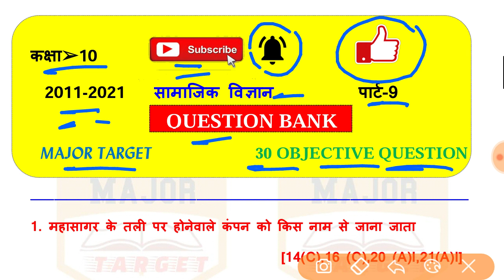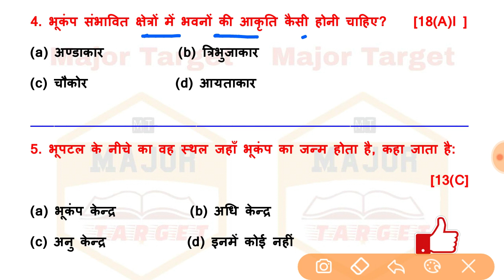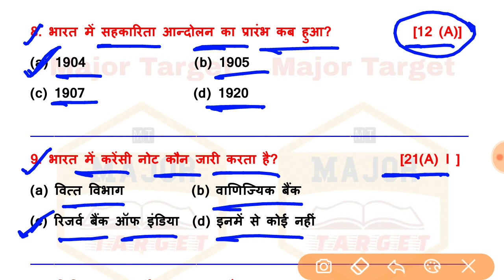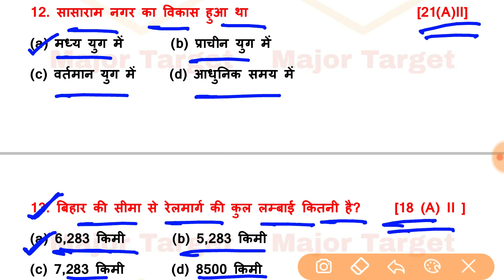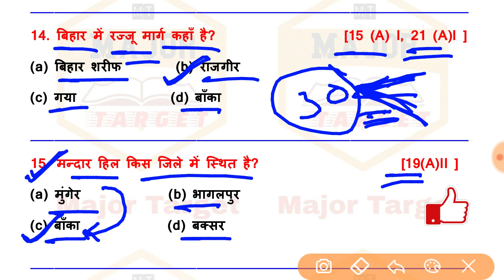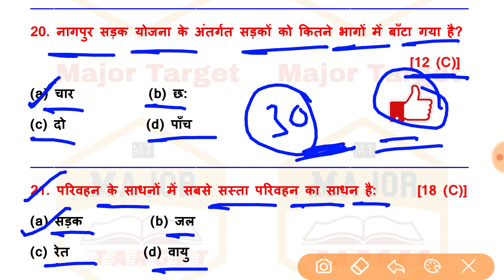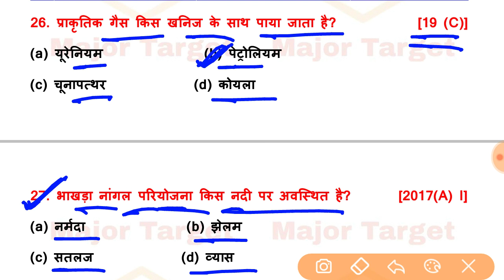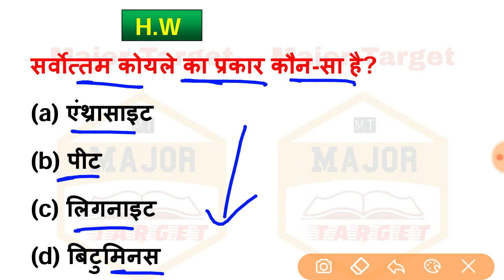ये सभी प्रश्न परीक्षा में आने वाला है ! vvi Objective Question । Question bank 2022 । socail science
आज के इस वीडियो में कक्षा दसवीं के सामाजिक विज्ञान में पिछले वर्ष 2011 से 2021 तक पूछे गए प्रश्नों को बताए गए हैं और नीचे दिए गए लिंक पर क्लिक करके सभी वीडियो को देख सकते हैं धन्यवाद 👇🙏🙏🙏🙏🙏🙏🙏🙏🙏
सामाजिक विज्ञान Question Bank Part—1
सामाजिक विज्ञान Question Bank Part—2
सामाजिक विज्ञान Question Bank Part—3
सामाजिक विज्ञान Question Bank Part—4
सामाजिक विज्ञान Question Bank Part—5
सामाजिक विज्ञान Question Bank Part—6
सामाजिक विज्ञान Question Bank Part—7
सामाजिक विज्ञान Question Bank Part—8
सामाजिक विज्ञान Question Bank Part—9
सामाजिक विज्ञान Question Bank Part—10
सामाजिक विज्ञान Question Bank Part—11

विज्ञान का Question Bank 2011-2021
सामाजिक विज्ञान का Question Bank 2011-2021
हिंदी का Question Bank 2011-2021
संस्कृत का Question Bank 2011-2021

V.V.I OBJECTIVE QUESTION पढ़ने के लिए नीचे लिंक पर क्लिक करें 👍👇👇👇

Social Science vvi objective Question 2022
Hindi vvi objective Question 2022
Sanskrit vvi objective Question 2022
Maths vvi objective Question 2022

कक्षा दसवीं के सभी विषय के मॉडल पेपर पढ़ने के लिए नीचे लिंक पर क्लिक करें धन्यवाद ! 👍👇👇👇
Social Science Model Paper
Hindi Model paper
Sanskrit Model Paper
कक्षा दसवीं के सभी विषय के महत्वपूर्ण सब्जेक्टिव प्रश्न पढ़ने के लिए नीचे लिंक पर क्लिक कीजिए
Science vvi Subjective Question 2022
Social Science vvi Subjective Question 2022

Cover Topic:-
sst question bank class 10
samajik vigyan question bank class 10
history objective question class 10th
class 10 social science important
bihar board history ka objective question
history ka objective question, geography ka objective questionसामाजिक विज्ञान का ऑब्जेक्टिव 10th question bank samajik vigyan